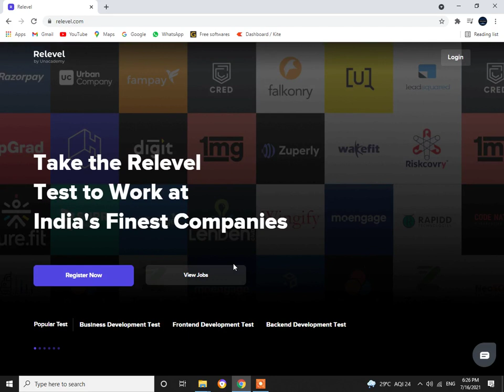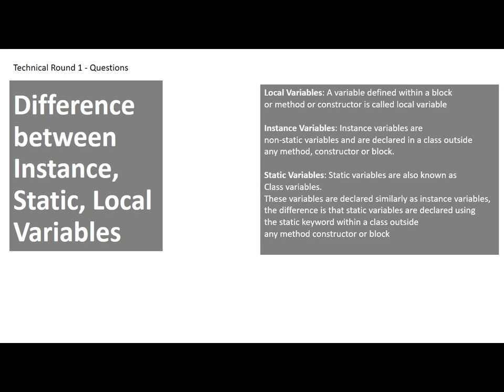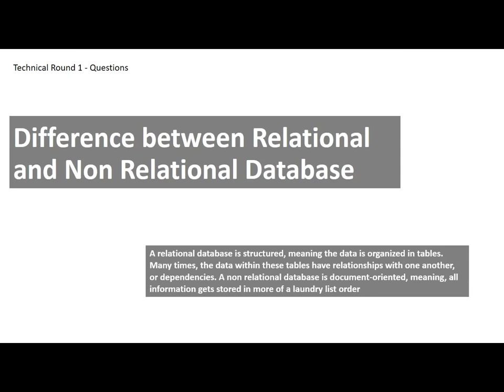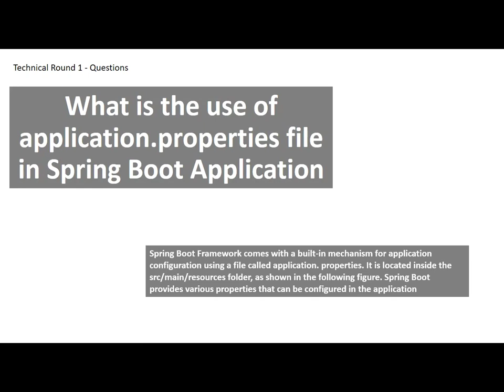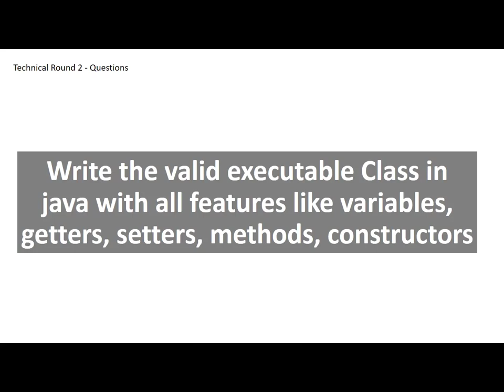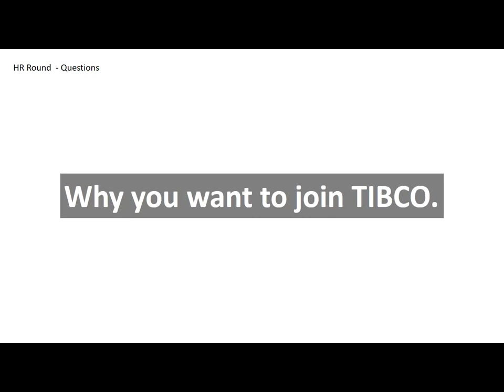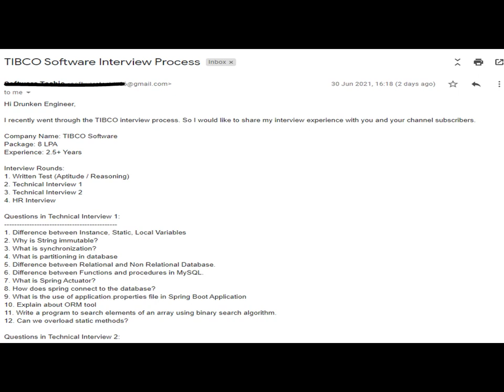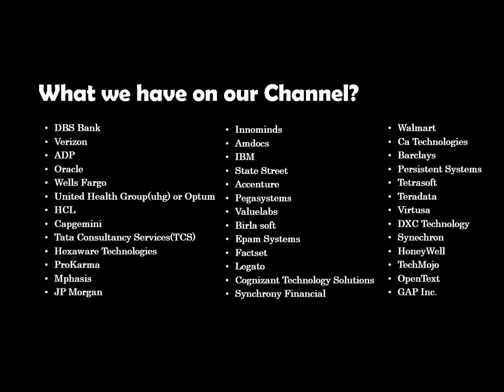Tibco Interview Questions and Answers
This video contains Interview questions that were asked as part of Tibco software interview process.